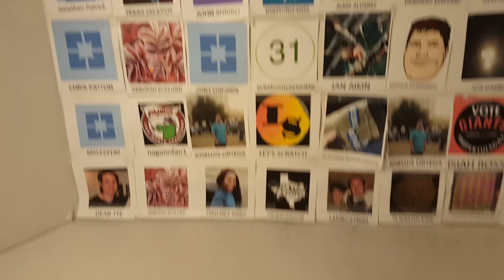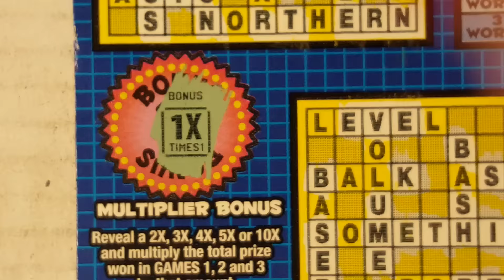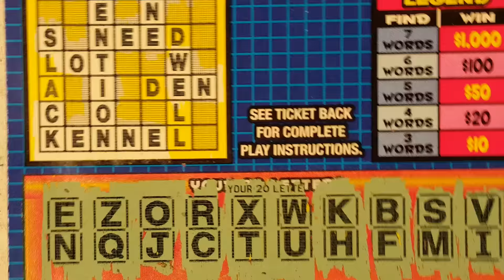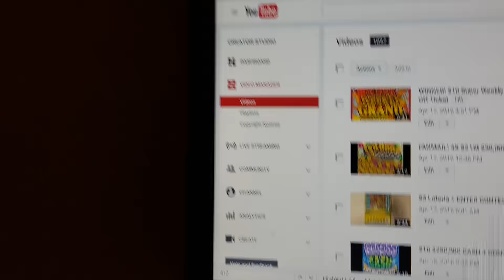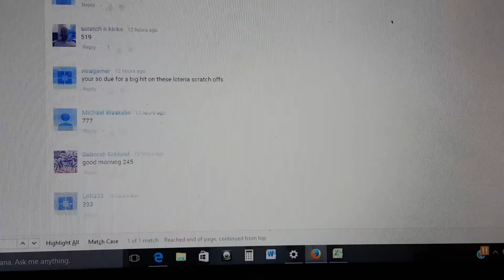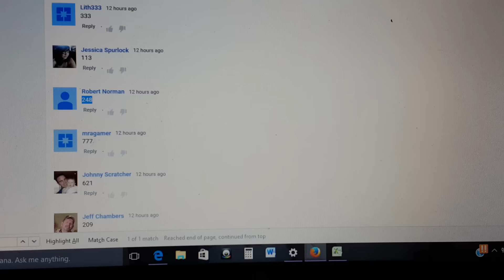$10 Cashword Texas Lottery Scratch Off Ticket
ARPLATINUM
6942 FM 1960 E #255